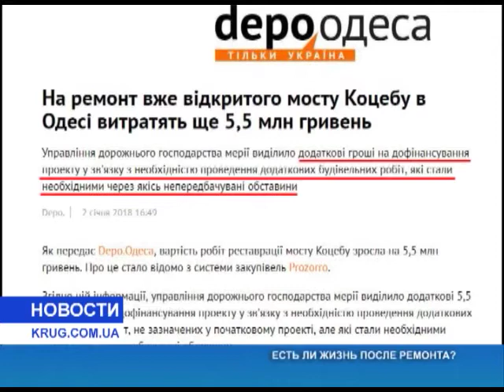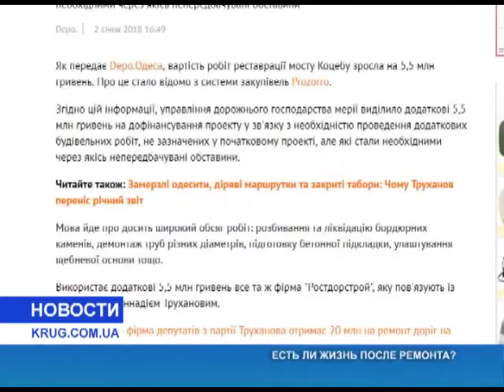Есть ли жизнь после ремонта